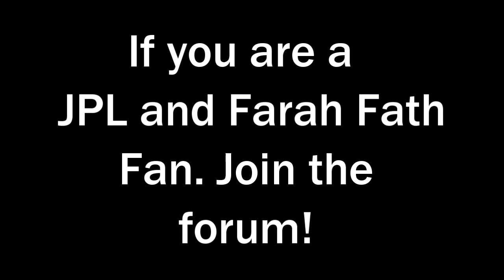Farah Fath and John Paul Lavoisier- PROMO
If you are a fan of Farah Fath, and John Paul Lavoisier, join the forum! We would love to see you there! :)